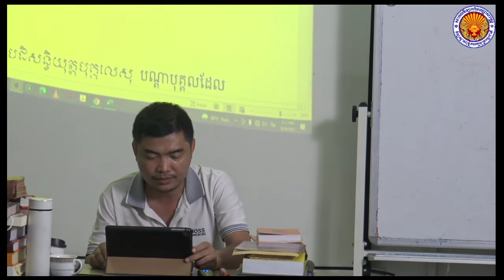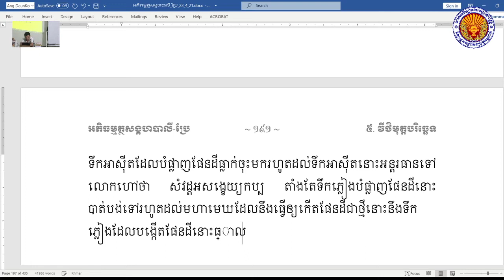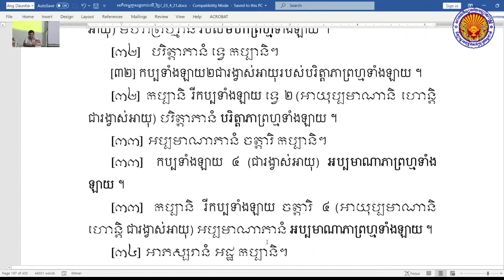វិថីមុត្តបរិច្ឆេទ ៤២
ធម្មទានឈ្នះអស់ទានទាំងពួង ​!​​  សូមអនុមោទនា​

គោលដៅ៖
១. បណ្ដុះបណ្ដាលព្រះសង្ឃ និងពុទ្ធបរិស័ទឲ្យបានយល់ដឹងស៊ីជម្រៅក្នុងពាក្យប្រៀនប្រដៅរបស់ព្រះសម្មាសម្ពុទ្ធ តាមរយៈការសិក្សា ព្រះត្រៃបិដក អដ្ឋកថា និងដីកាជាដើម ។
២. ស្រាវជ្រាវ បកប្រែ និងបោះពុម្ពផ្សាយនូវគម្ពីរក្បួនច្បាប់ផ្នែកព្រះពុទ្ធ-សាសនា ដើម្បីជាប្រយោជន៍ សម្រាប់ជនានុជន បានសិក្សាស្រាវជ្រាវ ។
៣. ផ្សព្វផ្សាយព្រះធម៌ របស់ព្រះសម្មាសម្ពុទ្ធតាមរយៈប្រព័ន្ធផ្សព្វផ្សាយនានា មានវិទ្យុ និងទូរទស្សន៍ជាដើម ។